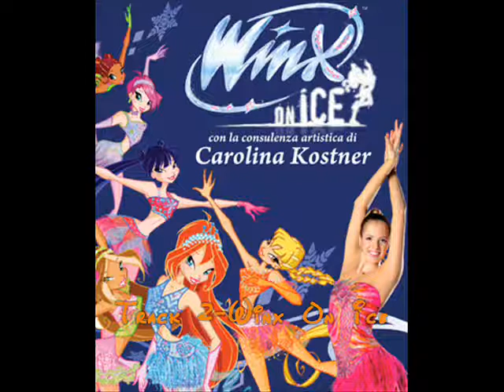Winx On Ice - 02. Winx On Ice (Instrumental)